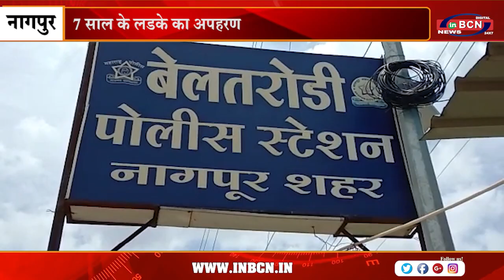7 साल के लडके का अपहरण | INBCN NEWS